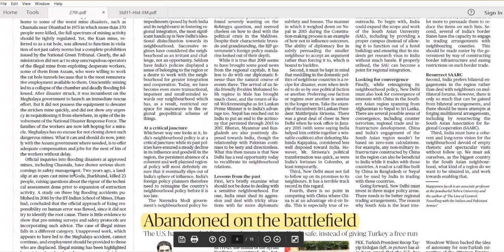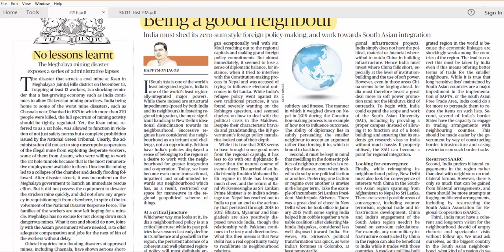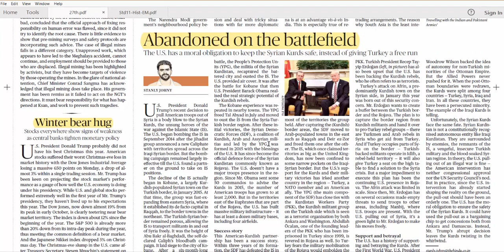27 December 2018 Editorials for upsc|The Hindu Current affairs for UPSC| IAS - Delhi Edition